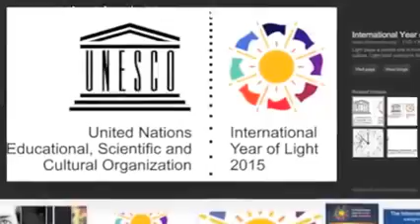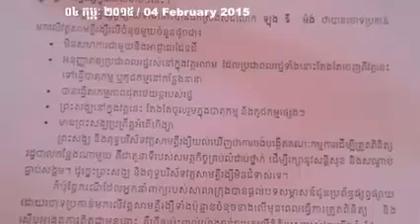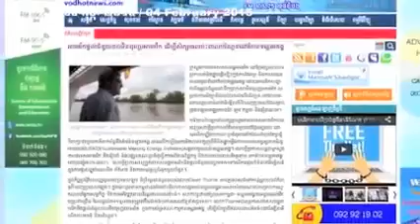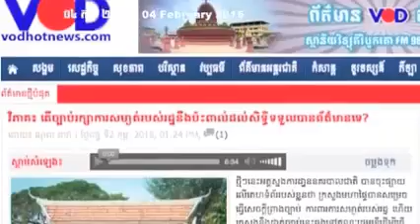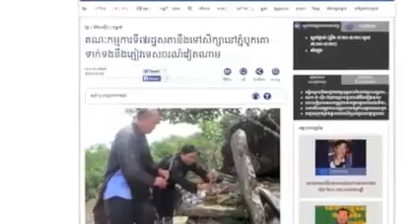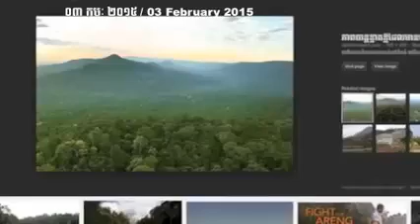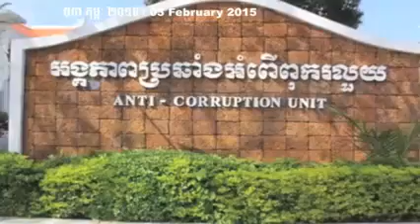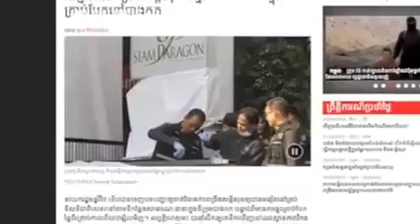CNRP Daily News 4 February 2015 | Khmer hot news | Today news | world news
ksnmeadia072014
thy sovantha

CTN News,
cambodia news,
cnrp tv,

Hot News,
Daily News,

Cambodia/Khmer Videos